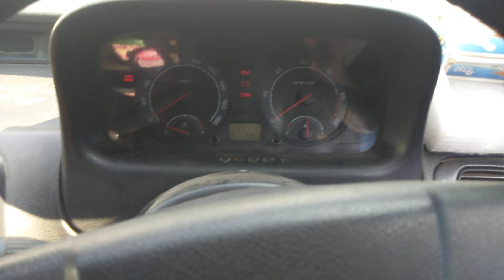Tata Indica starting problem multi car technician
Diesel pressure sensor
multi car technician